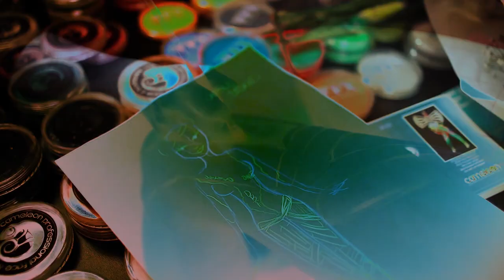Irish Body Painting Festival 2018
We have so much going on at this year's Irish Body Painting Festival.